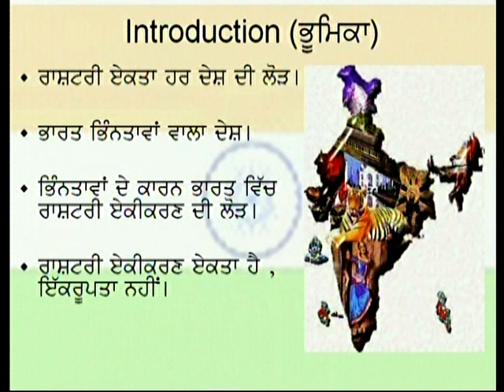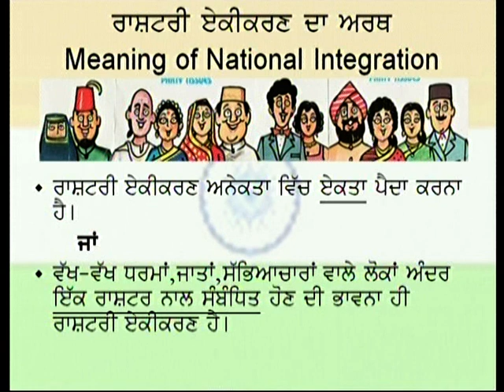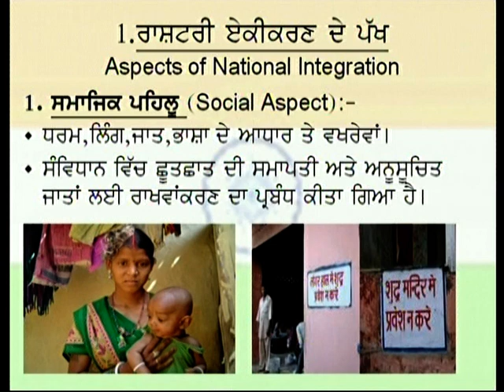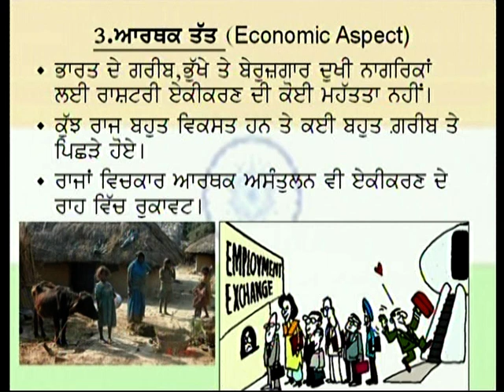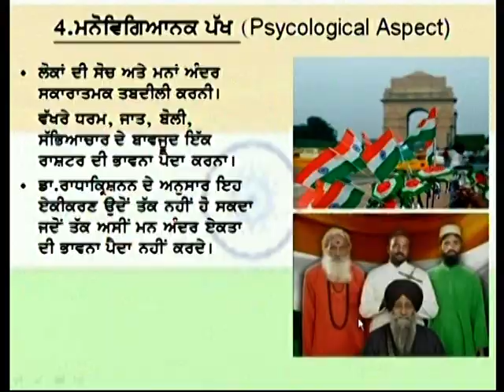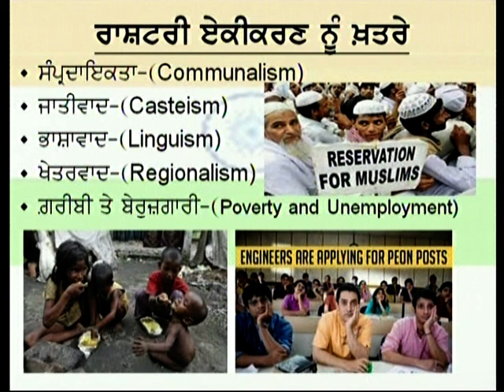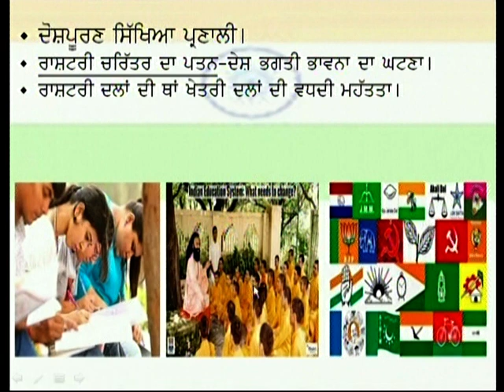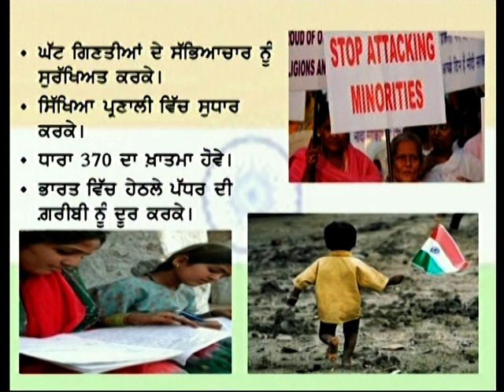National Integration 10+2 Political Science lecture by Harminder Kaur, Lecturer Political Science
National Integration 10+2 Political Science lecture by Harminder Kaur, Lecturer Political Science. Govt. Sr. Secondary School, Manauli, MOHALI.